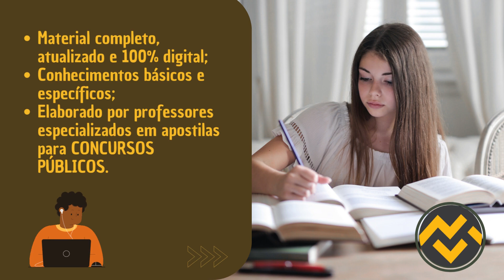Apostila SEDUC MT 2023 Professor da Educação Básica História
➔ Cadastre-se para receber atualizações de todos os concursos 2023. Adquira agora sua apostila para o Concurso da SEDUC MT 2023 Professor da Educação Básica História